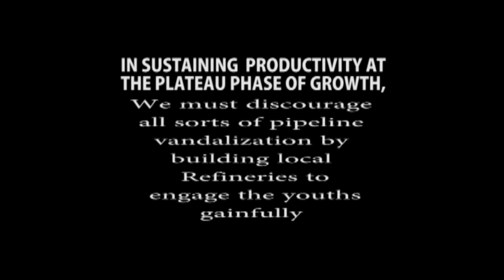Sustainability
An Alla Prima of Echo Action Painting at IPS Uniport to query oil pipeline  vandalization and to call for the building of local oil refineries so as to keep the jobless youths gainfully occupied